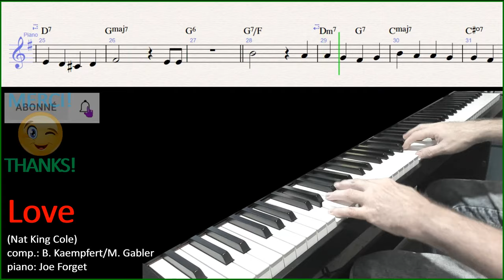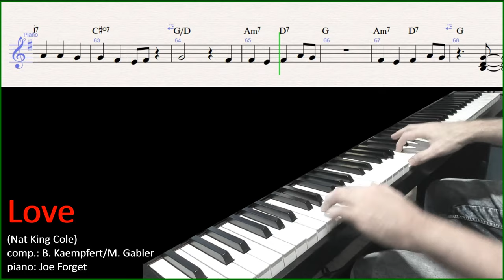Love - (Nat King Cole) - Jazz piano cover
Une reprise (Cover) Jazz au piano de la chanson '''LOVE'',  popularisée entre autres par Nat King Cole, improvisée pour démontrer aux élèves de ma formation en ligne, que l'emploi des techniques de base simples dans une pièce de Jazz est aussi possible et efficace dans un jeu improvisé à vue.

tutorial version tutoriel et partition/sheet music:

improvisée par: Joe Forget

ma formation pour apprendre les techniques pour jouer vos chansons favorites avec les accords, (sans lecture de clé de Fa à la main gauche) à

La musique Jazz est un langage. Comme pour tout langage, nous avons besoin de son vocabulaire et syntaxe pour le parler. Dans cette chaîne, on y apprend les mots du Jazz; on y voit des exercices et démonstrations de ''licks'' créés instantanément en assemblant ces mots ou ''bits'' tout simplement. Ces licks sont analysés ici dans la description afin que vous puissiez en créer de nouveaux avec les mêmes ''bits''.

On y voit aussi d'autres éléments du Jazz et du piano tels les VOICINGS, et différentes autres techniques.

Aucun besoin de transcrire, d'apprendre et de mémoriser des licks déjà entendus.
On IMPROVISE!